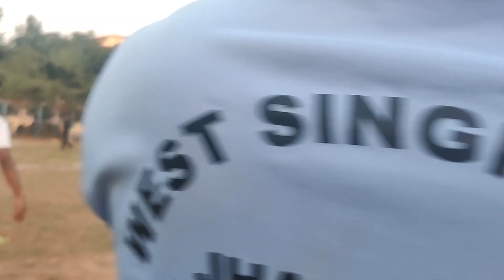ll राज्य रग्बी टूर्नामेंट 🏉❤️‍🔥ll खूंटी टीम विजेता 🥰 ll#vlog ll#khunti ll jharkhand ll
Zxl vlogs . we start vlog with home 😍😍

God bless you all guys AVO

Stay Happy

Stay Blessed

illegal.The Channel is No Way Responsible For Any Misuse Of The Information.

X

God Bless You Alle😇😇